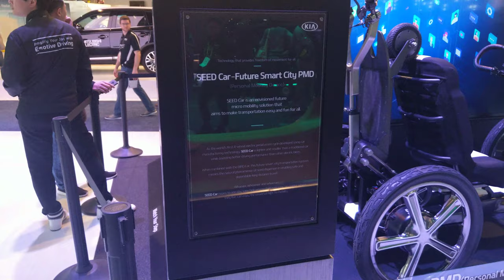KIA Motors R.E.A.D. Motion Autonomous AI Car, CES 2019 [4K Video]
Kia Motors - R.E.A.D. Motion

Video taken at CES 2019 from Kia Motors booth.